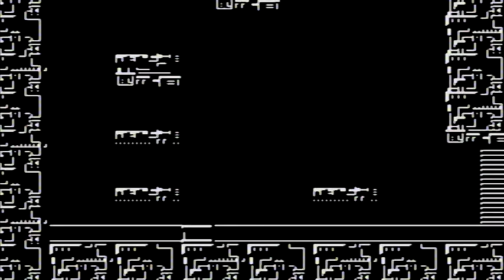Let's Play Mega Man 3 [blind] #026 feat. AlexFlattermann85 & DaveDurdenTV